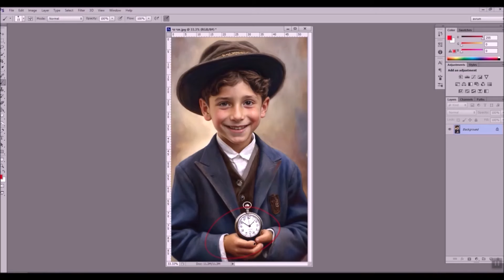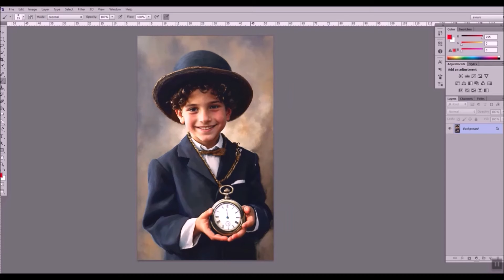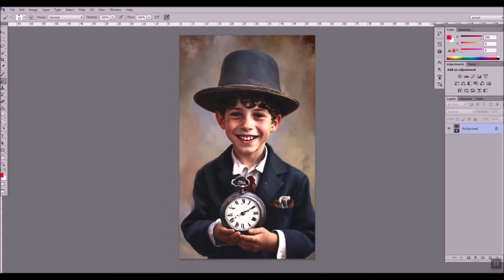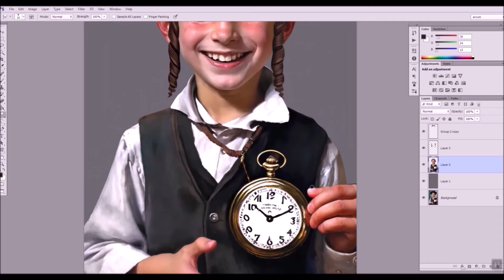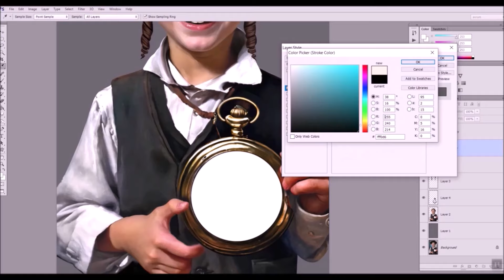הרפתקאות בינה מלאכותית | מסע של ג'ינרוט תמונה בAI # פרק 2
אי אפשר שלא לתהות אם הכלי החדשני הזה בעצם חוסך לנו זמן או מוביל אותנו במבוך של אינסוף אפשרויות, שכמעט אף אחת מהן אינה מושלמת. ובזמן שאנחנו מנווטים בין אלגוריתמים ופיקסלים, שוטף אותנו גל של ספקנות האם אנחנו בדרך המהירה ליעילות או רק מתמכרים לחלום בהקיץ דיגיטלי שנתעורר ממנו במהרה בקול חבטה מזרנית עמומה.